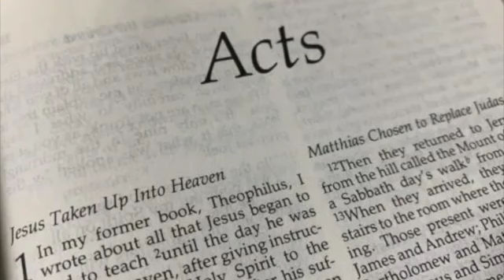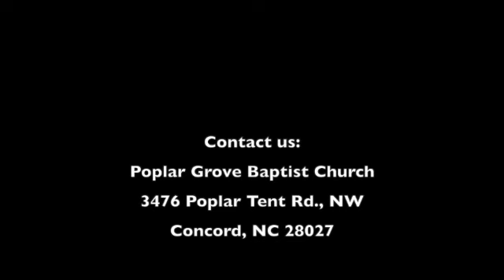Bible study June 27 SD 480p